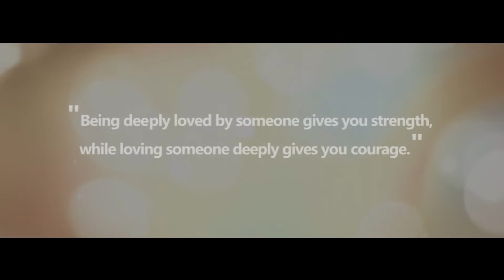The Life Before Her Eyes | Faiz Ahmed Nouman | Anna Smal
Short Film: THE LIFE BEFORE HER EYES (Ekhono Khuji Tomay) Trailer 3

Cast:
Faiz Ahmed Nouman
Anna Smal
Sevana Haider

DOP and Directed by: Michael Francois
Edited by: Michael Francois
Story: Sumon Roy
Script & Screenplay: Shemontee Chowdhury & Sumon Roy Produced by: MediaWave Inc.